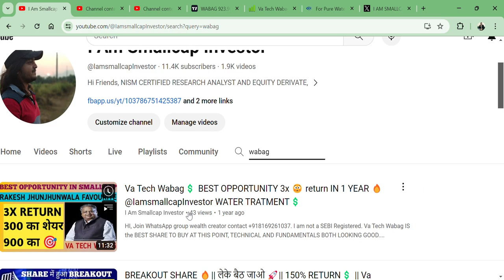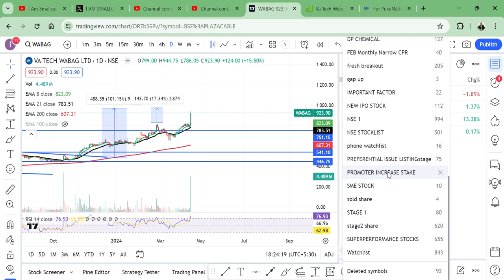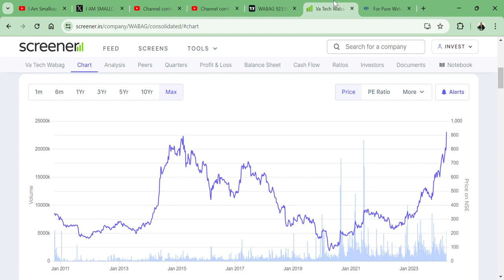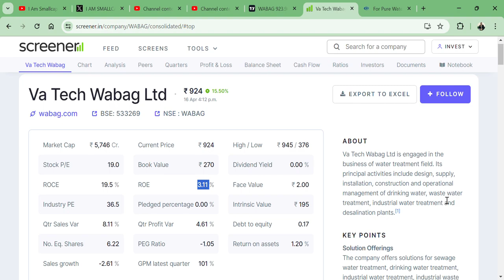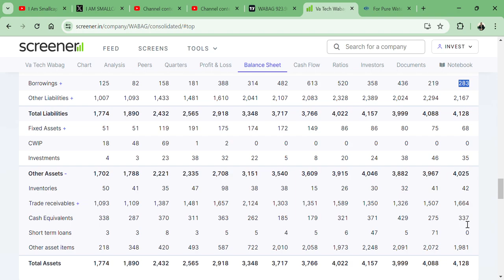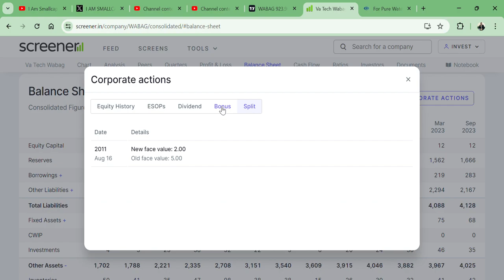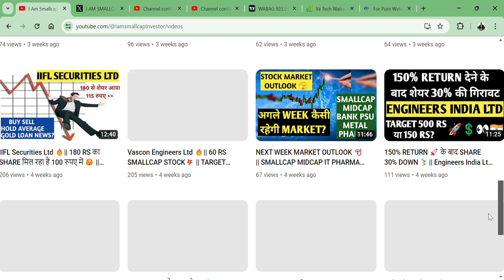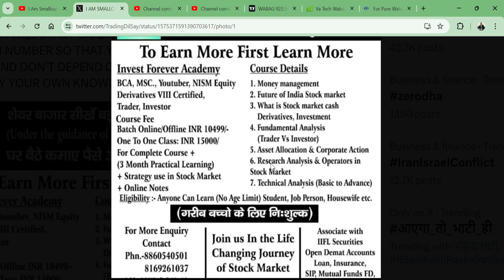👀 300 RS का शेयर हुआ 900 RS TARGET HIT 🎯 IN A YEAR || Va Tech Wabag Ltd🔥 || NEXT TARGET 1800 RS?🚀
HI,

Va Tech Wabag Ltd HIT ALL THE TARGET WITHIN A YEAR AND WHAT NEXT? BEST SMALLCAP FUNDAMENTAL STOCK || WATCH THE VIDEO TO KNOW MORE?

Va Tech Wabag SHARE KHARIDE?,